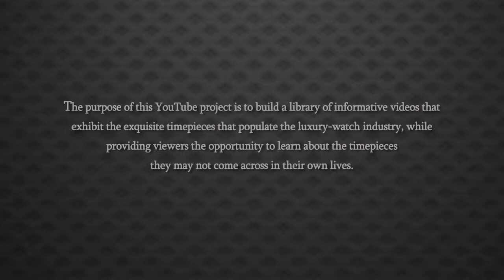Graham Swordfish Grillo GMT Alarm Automatic Chronograph Watch